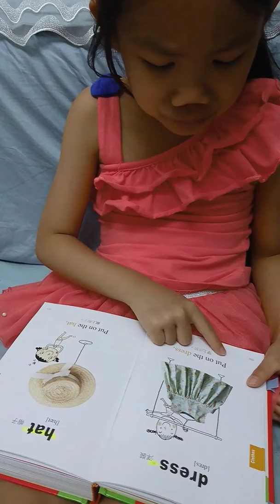Body and Clothes--2